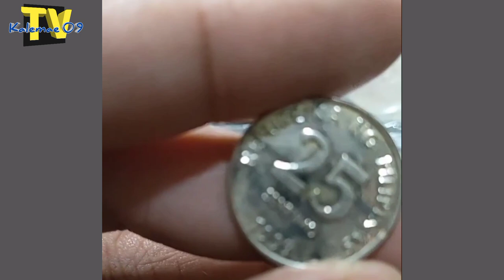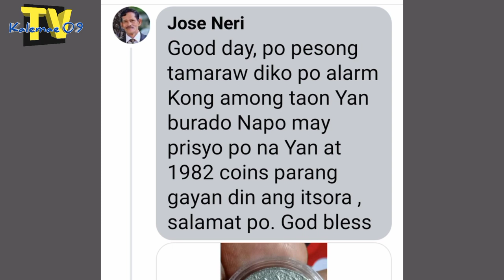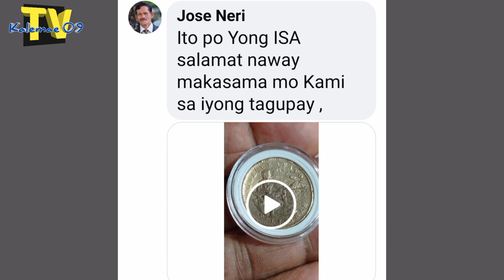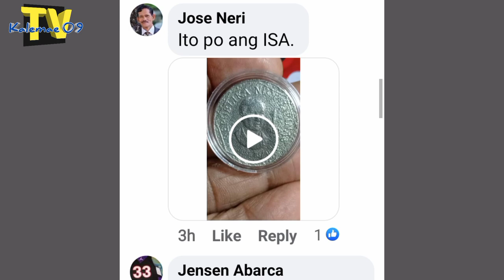Old but gold Philippine error coins | KAALAMAN